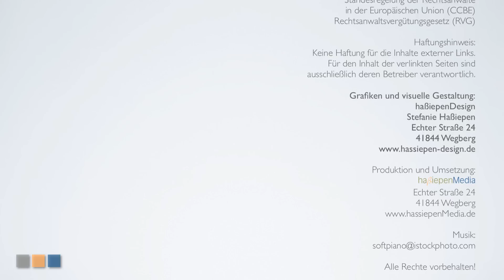Umsatzsteuer ist Einkommen? | ihr-hartz4.de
Wie ist vereinnahmte Umsatzsteuer von Selbständigen im Hartz 4-Bezug zu werten?

Rechtsanwaltskanzlei Haßiepen
Rechtsanwalt & Mediator Thorsten Haßiepen
Echter Straße 24
41844 Wegberg

Wir helfen bundesweit !

Einleitung: Good Morning
Abspann: Expressing Positivity